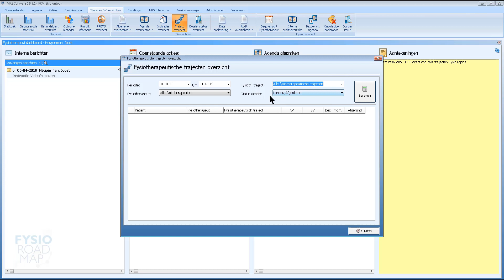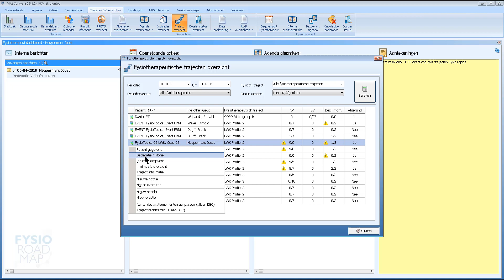FTT traject overzicht LKW trajecten FysioTopics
Instructievideo voor het FFT traject overzicht in FysioRoadmap.